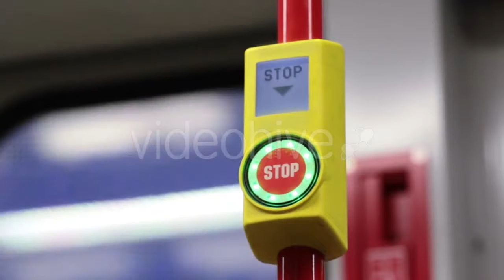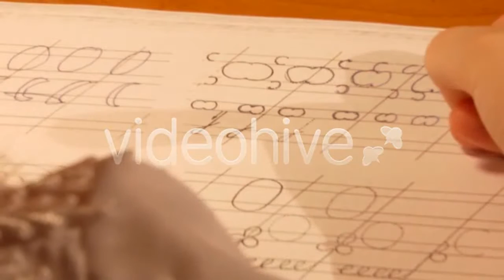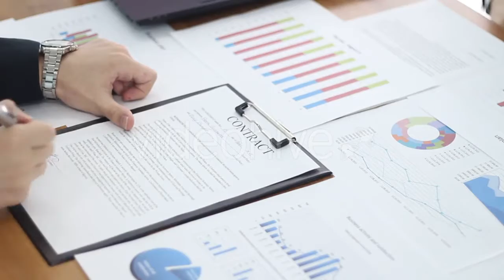Beautiful Lagoon in the Islands, Philippines - (nature) Stock Footage | Mega Pack +40 items